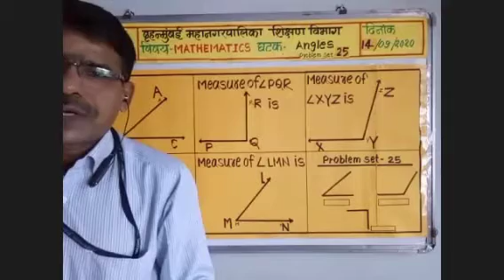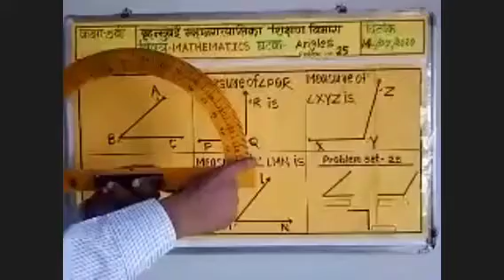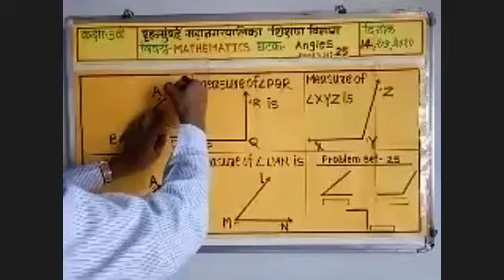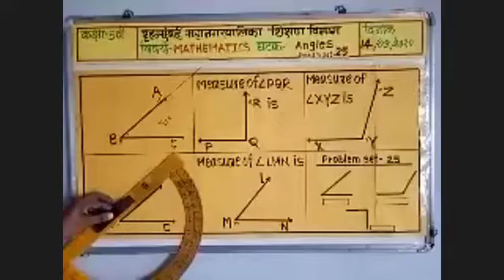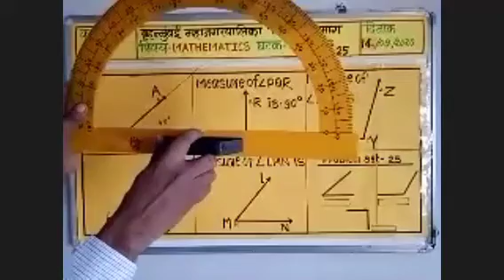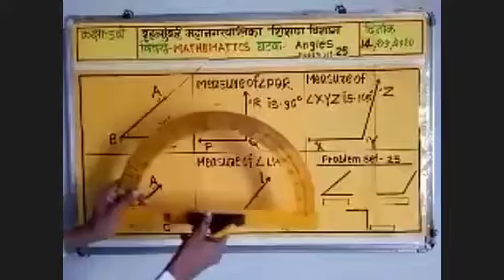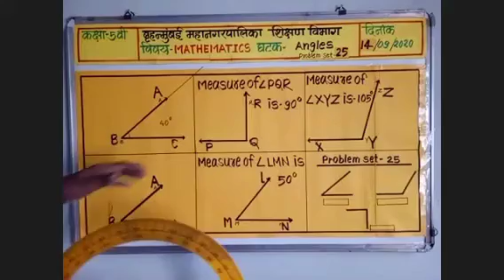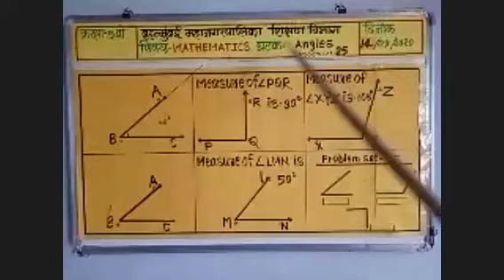Angle - Part 2 (Mathematics) by Somnath Thorat Sir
Subject-Mathematics
Topic-6 Angles
Problem set-24
सिखनेका परिणाम-
1) acute angle, Right angle obtuse angle पाहचानते है!
2)angles ka नाम समजते है!
3)Comments of angle समजते है!